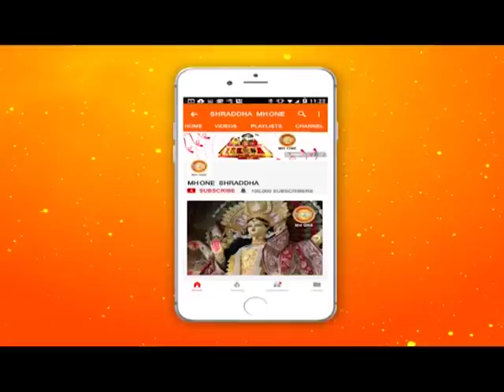ये आरती रोज सुबह करनें से मां वैष्णो देवी होती है प्रसन्न